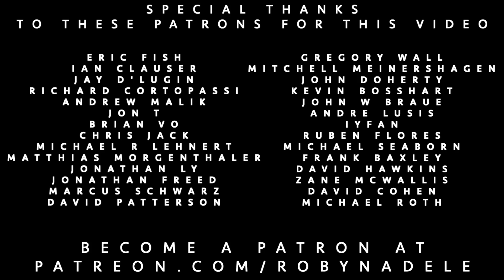“Livin’ La Vida Loca/Vive La Vida Loca” (Ricky Martin) Caribbean Cover by Robyn Adele Anderson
Autographed and Kissed 2025 Pinup Calendars are available now!

Me encanta hacer canciones en otros idiomas y ya que hace tanto tiempo desde mi última, decidí hacer una versión de “Livin’ La Vida Loca” por Ricky Martin en español! Espero que disfruten!

I love covering songs in languages other than English, and it’s been a minute since the last one. So, here is my cover of Ricky Martin’s Livin’ La Vida Loca!

The Band:

Sharik Hasan — Piano
Tom Jorgensen — Drums
Steve Whipple — Bass
Amadis Dunkel —Trombone
Matthew Owens — Trumpet

Produced by Steve Ujfalussy and Nick Pilotta

All my videos are live, using one take. Arranged by Robyn Adele Anderson